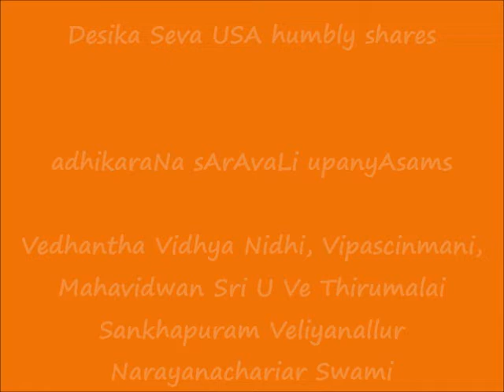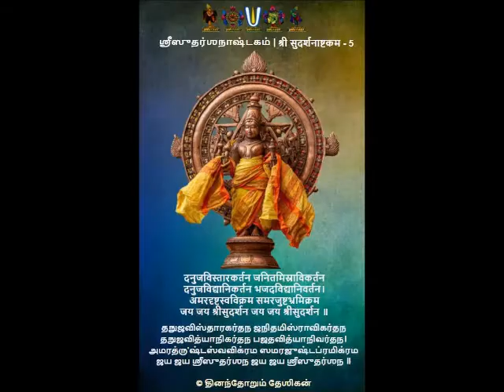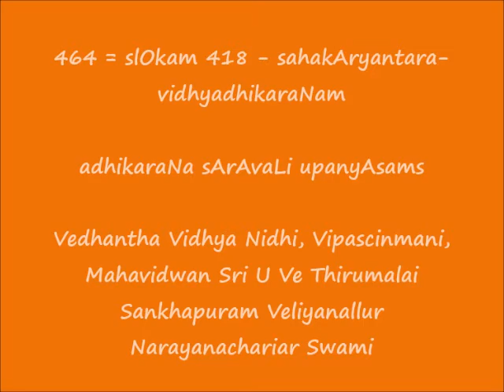464 = slOkam 418 - sahakAryantara-vidhyadhikaraNam = adhikaraNa sArAvaLi upanyAsams